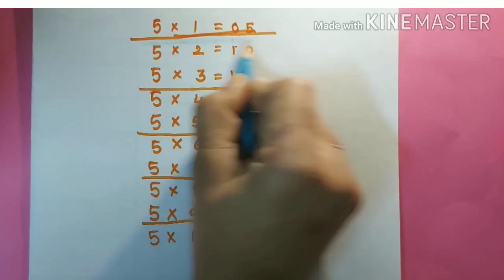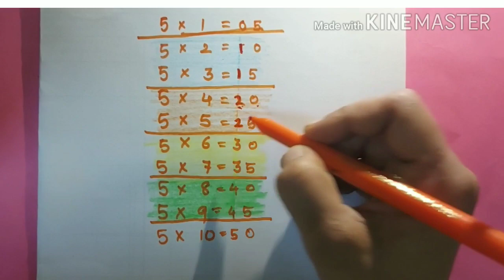Table of 5 |Maths easy trick and tips for fast learning | Five times multiplication table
In this video I will show you easy trick for table of 5 with some unique color coding tips, so when your child try to memorize this, child can visualize the same easily.
Learn 5 times Multiplication Table, Easy and Fast way to learn tables, Math tips and tricks, Easy way to learn five times Multiplication table, Fast 5 times table tricks, Simple trick to remember table of 5, Multiplication Tricks for fast Calculation.